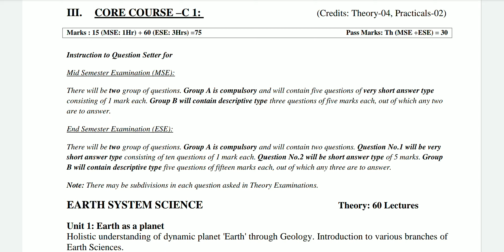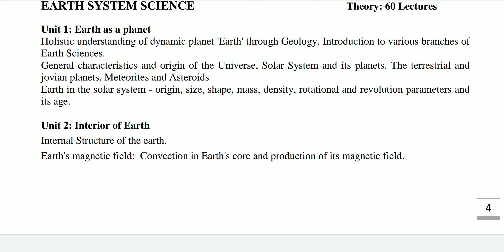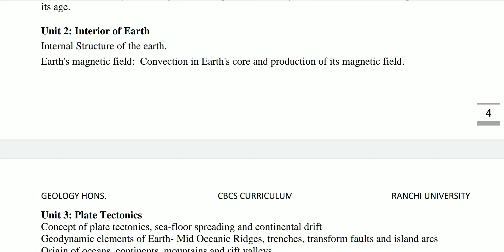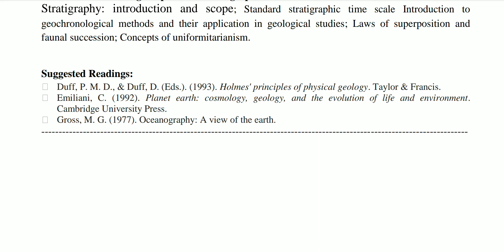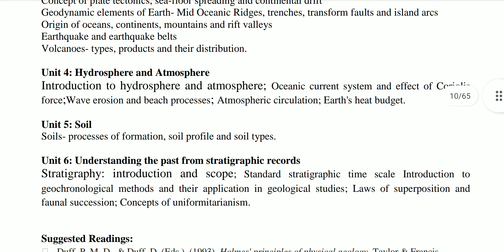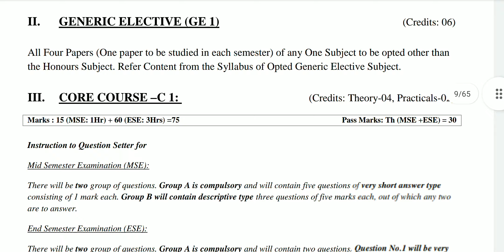BSC GEOLOGY SYLLABUS || geology SYLLABUS 1ST SEMESTER SYLLABUS GEOLOGY HONS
BSC GEOLOGY SYLLABUS || geology SYLLABUS 1ST SEMESTER SYLLABUS
bsc Hons geology 1st semester Syllabus
1st year syllabus geology